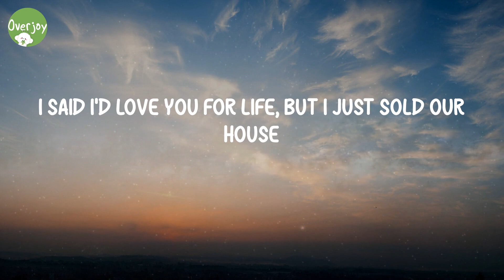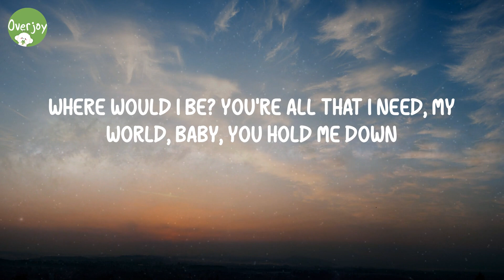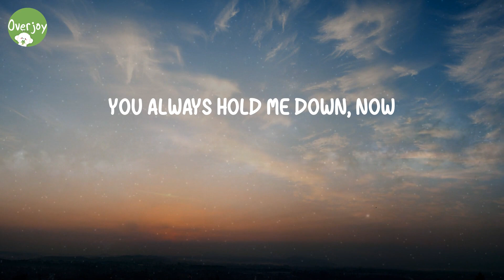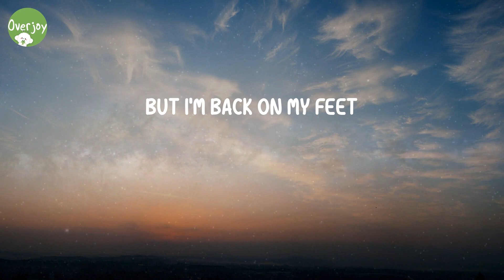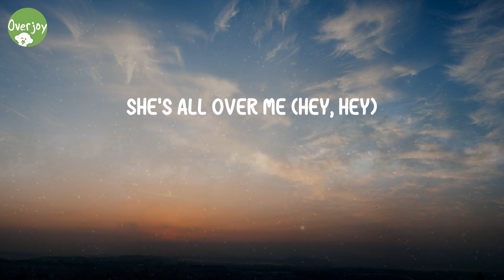Bam Bam - Camila Cabello (Lyric Video)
Lyrics Bam Bam:
We were kids at the start, I guess we're grown-ups now, mm
Bidi-bam-bam-bam-bam, bam-bam
Bidi-bam-bam-bam-bam, bam-bam
Bidi-bam-bam-bam-bam, bam-bam
Bidi-bam-bam-bam-bam
Así es la vida, sí (así e')
Bidi-bam-bam-bam-bam, bam-bam
Bidi-bam-bam-bam-bam, bam-bam
Bidi-bam-bam-bam-bam, bam-bam
Bidi-bam-bam-bam-bam (ahí, ahí)
Bidi-bam-bam-bam-bam, bam-bam
Bidi-bam-bam-bam-bam, bam-bam
Bidi-bam-bam-bam-bam, bam-bam
Bidi-bam-bam-bam-bam (pónganle azúcar, mi gente)
Sigue bailando, hey
Sigue bailando, ajá (keep dancing, yeah)
Sigue bailando (keep dancing, yeah)
Sigue bailando (ayy)
(Hay amor en todos lados) ajá, sigue bailando
(Keep dancing, yeah) Sigue bailando (ayy)
(Hay amor en todos lados) Sigue bailando, uoh
(Bidi-bam-bam-bam-bam, bam-bam)
(Bam-bam-bam-bam) eh